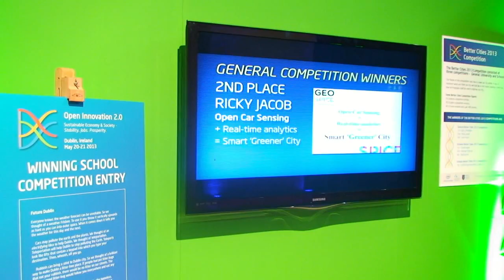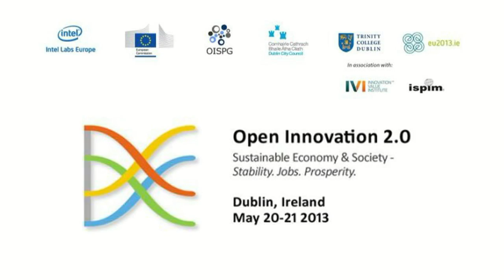Open Innovation 2.0 Conference and Technology Showcase 2013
This is brought to you in collaboration of the European Commission Open Innovation and Strategy Policy Group, Intel Labs Europe, Dublin City Council, Trinity College Dublin and many other stakeholders, and is organized in association with the Irish presidency of the Council of the European Union 2013. Video Produced by Alonze Productions.